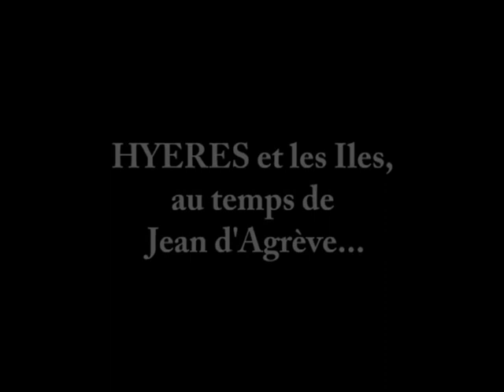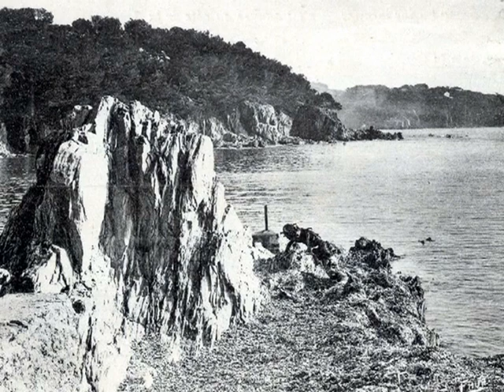Hyères et les Iles au temps de Jean d'Agrève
Diaporama.
Bonus du DVD "Les âmes perdues"
Studio 92
Même auteur.